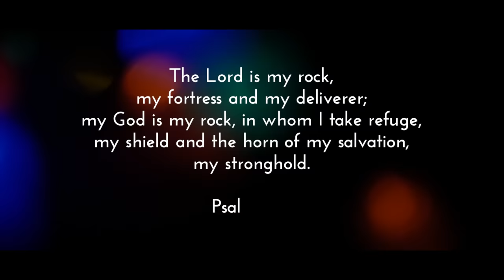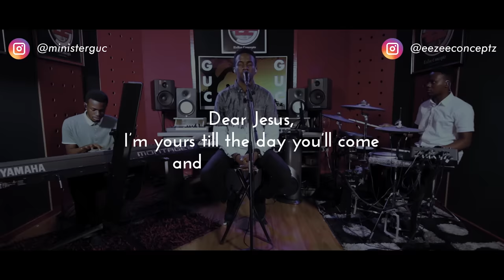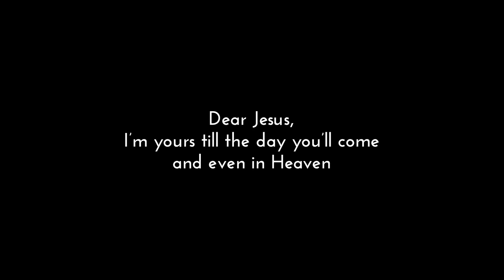Minister GUC - Yours (LIVE)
EeZee Conceptz presents another heartfelt rendition from "All That Matters" crooner, Minister GUC.